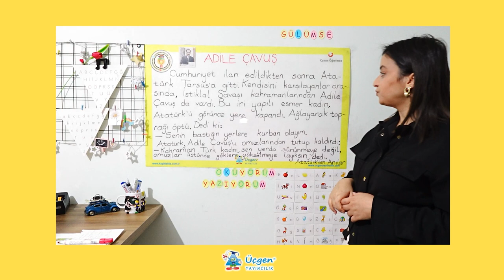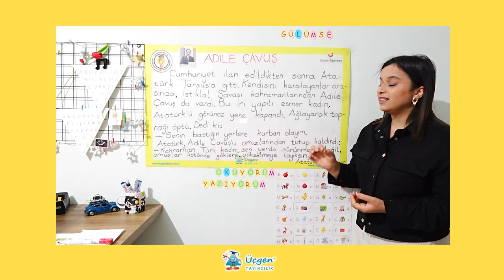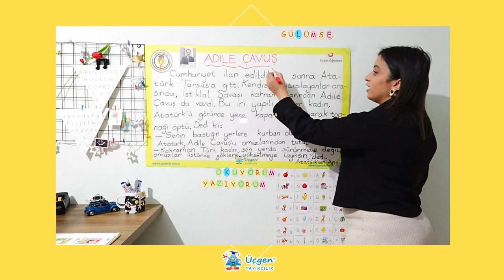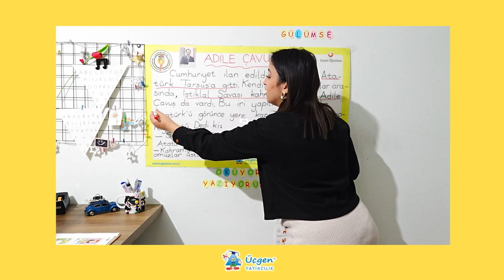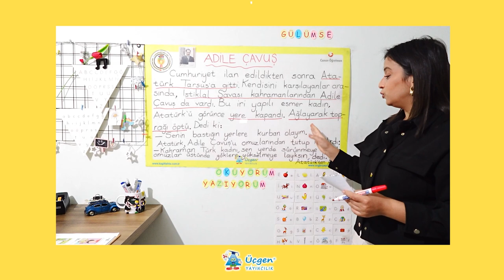1.Sınıf - Türkçe - Metinde Anlatılanlar - 15